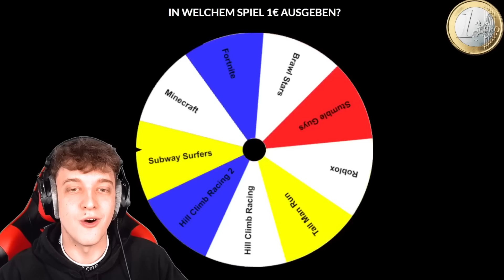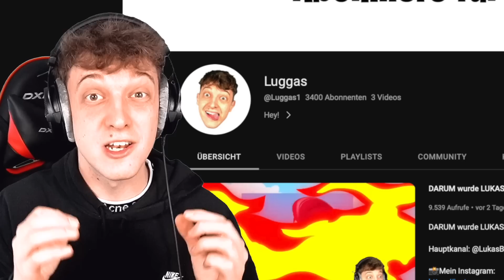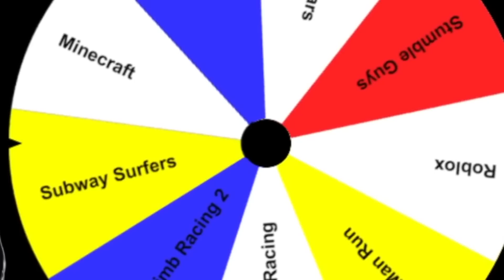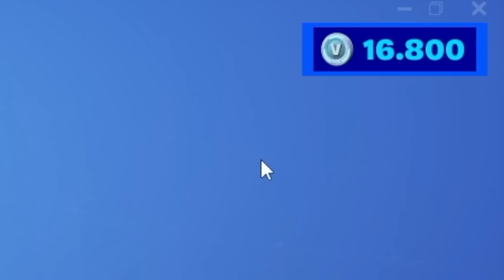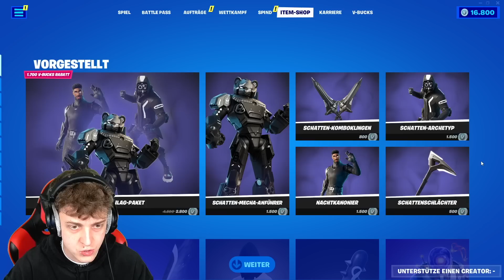1€ vs 100€ in ZUFALLS SPIEL AUSGEBEN...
In diesem Video muss Lukas Brawl Stars 1€ und 100€ in Zufälligen Glücksrad Spielen ausgeben!